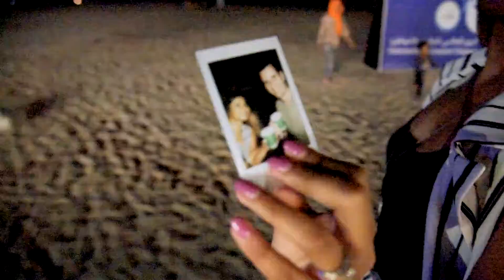Life. In My Pocket